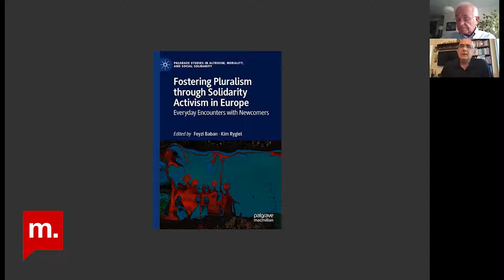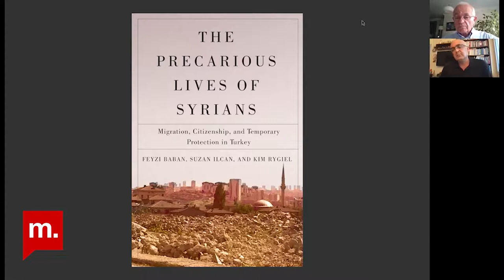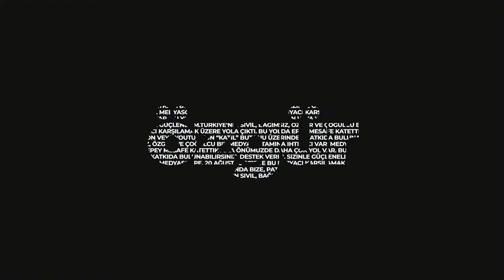Şehir Hepimizin:Çoğulcu Yaşam ve Mültecilerin Kırılgan Hayatları-Gürhan Ertür'ün Konuğu: Feyzi Baban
Kanada Trent Üniversitesi Uluslararası Kalkınma Çalışmaları Bölümü Öğretim Üyesi Prof. Dr. Feyzi Baban ile göçmenler üzerine 2015 yılında başlattıkları iki araştırma projesini konuştuk. İlk proje, çeşitli Avrupa ülkelerindeki vatandaş topluluklarının neden, nasıl ve hangi koşullar altında kültürel farklılıklara diğerlerinden daha açık olduğunu araştırıyor. İkinci proje, Suriyeli mültecilere yapılan insani yardımları ve Suriyeli mültecilerin Türkiye’de karşı karşıya kaldıkları yasal, siyasi ve ekonomik güvencesiz koşullardan kaynaklanan hak taleplerini inceliyor.